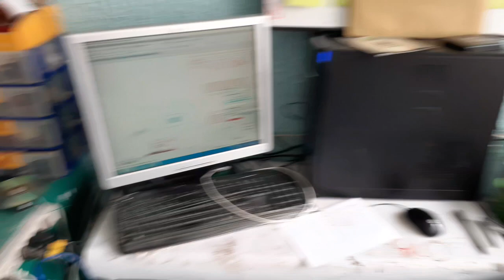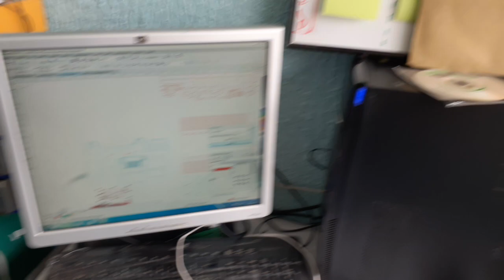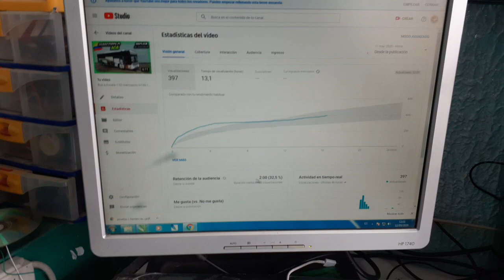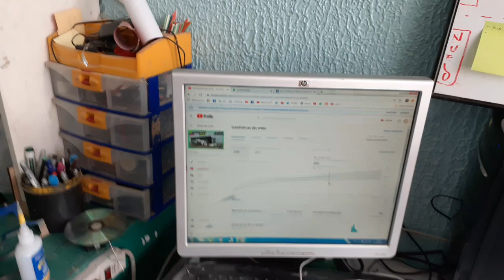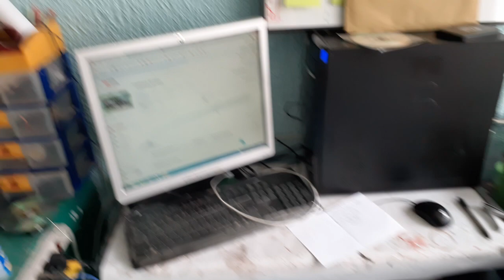01- En el taller de REPLI-CART || Replicas a escala